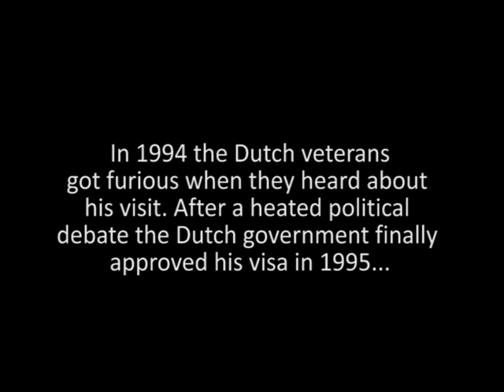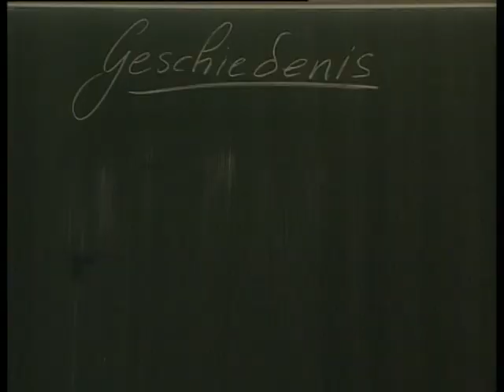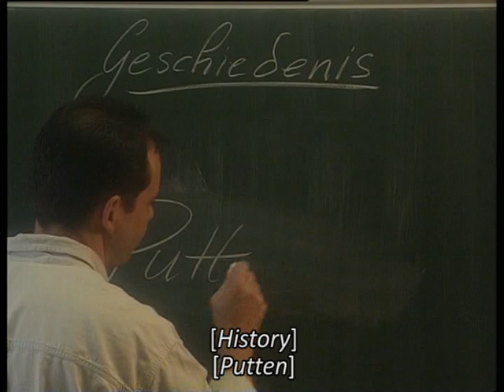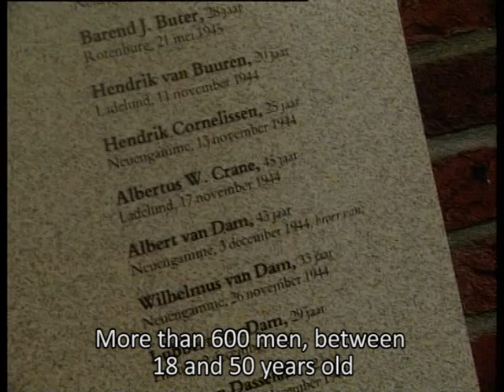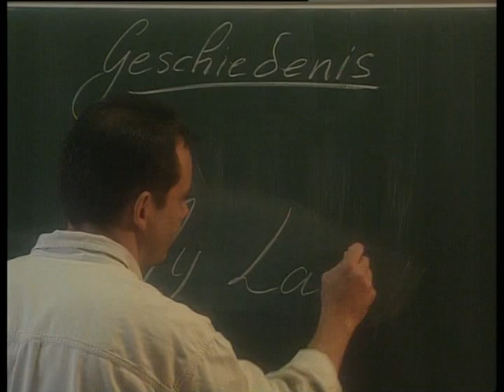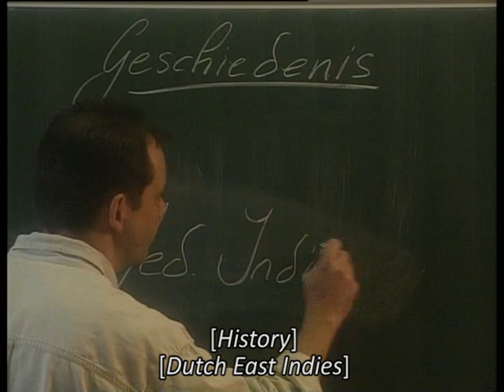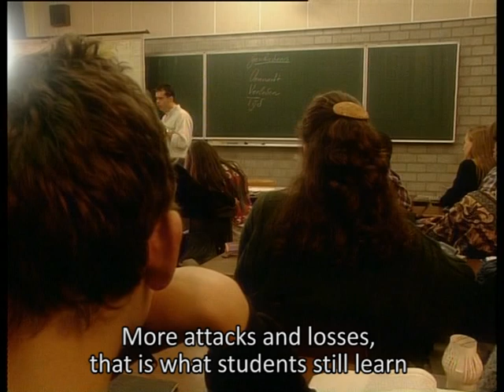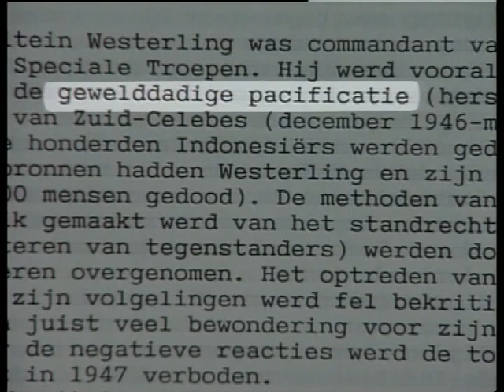How The Netherlands deals with History (1995)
Dutch TV-report (with English subtitles) about the way the Netherlands deals with the colonial war (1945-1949) in Indonesia.

The report addresses issues such as: we teach the youth about German war crimes on Dutch citizens (Putten), we tell them about American war crimes in Vietnam (My Lai) but why do we not mention the war crimes that Dutch military committed on Indonesian citizens?

Dutch veteran Joop Hueting shares his memories of warcrimes that he saw. Dutch journalist Herman Wigbold is critical about the way the Dutch remember its history.

Program: KRO Brandpunt 1995
By: Martin Freuberg, Steven de Vogel and Ton F. van Dijk